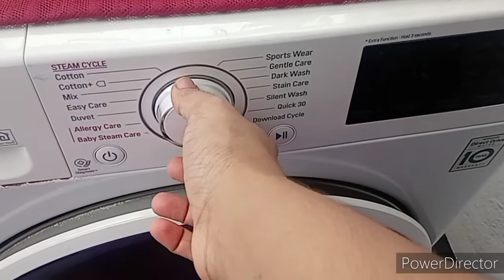My First Vlog - My Routine - Sing Beans Kulambu Recipe - Vlog No.1 - DIML-1